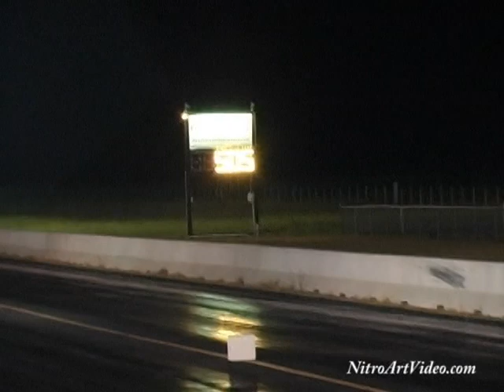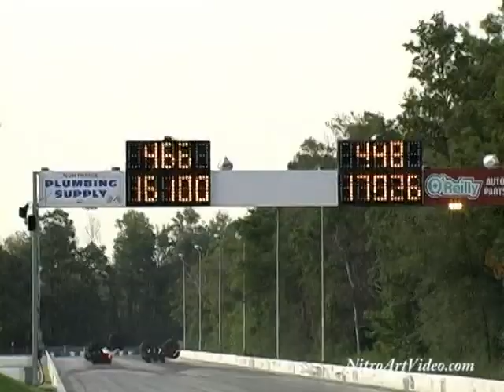Texas 10.5 OTTA and KOTH 10.5 from 2009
Texas 10.5 OTTA and KOTH 10.5 from 2009 6 Races on 2 Hour DVD Highlights